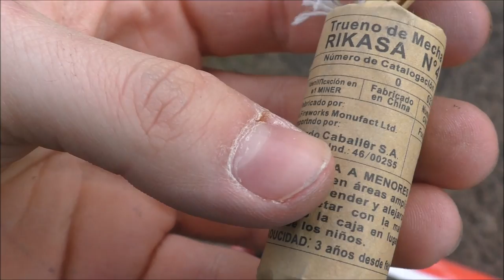Rikasa - Trueno Rikasa N´4 | spanisches Feeling in Polen! 😍 | DennisPyro©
Heute gibt es mal die Trueno N´4 von Rikasa! :)
Unfassbar schöne und vorallem laute Böller im gut bewehrten spanish Cracker Design. :D

Zum Artikel:
Was will man sagen?
Laut, gut aussehend und verhältnismäßig günstig zu haben.
Ich habe 10€ bezahlt, allerdings sind die schon locker für 7,50€ in einem gut sortierten Laden drin. :D
Kaufempfehlung!

by PyroExtrem

🎶Verwendete Lieder:
🎵[FREE] Lil Uzi Vert Type Beat 2017 - "Regardless" (Prod.By @CashMoneyAp)